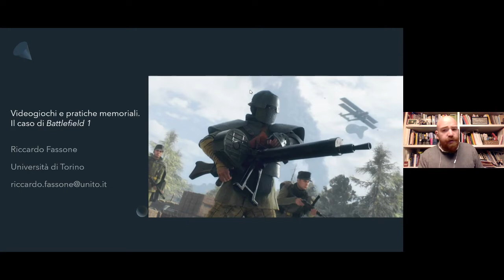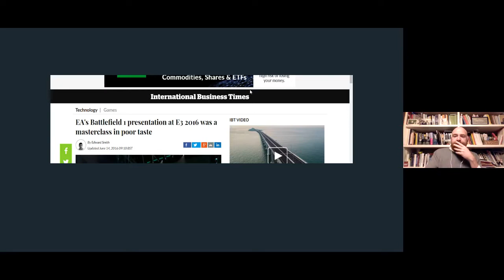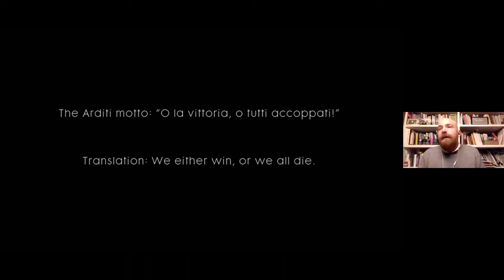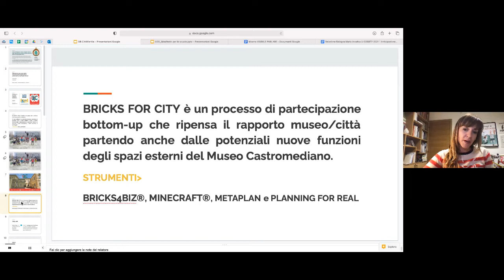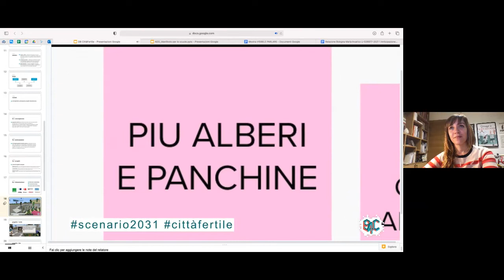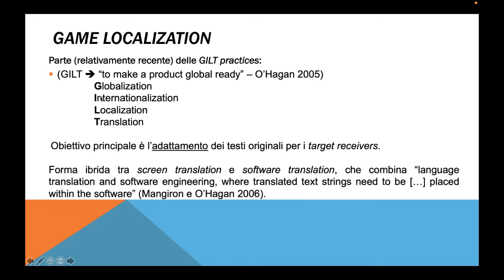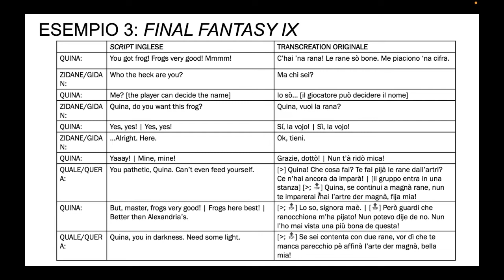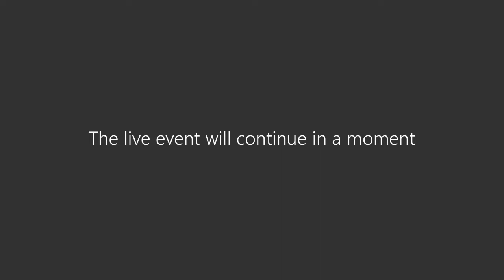Loading AIUCD2022: seminario "Costruire mondi possibili: i videogiochi e le realtà sociali"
Loading AIUCD2022
ciclo di seminari a cura di Fabio Ciracì e Patrizia Miggiano

Seminario del 24 novembre 2021
"Costruire mondi possibili: i videogiochi e le realtà sociali"

Relazioni di:
- Alessia De Blasi, Università del Salento
- Donata Bologna, Città Fertile
- Marco-Benoît Carbone, Brunel University
- Riccardo Fassone, Università di Torino
- Pietro Luigi Iaia, Università del Salento
- Luca Bandirali Università del Salento